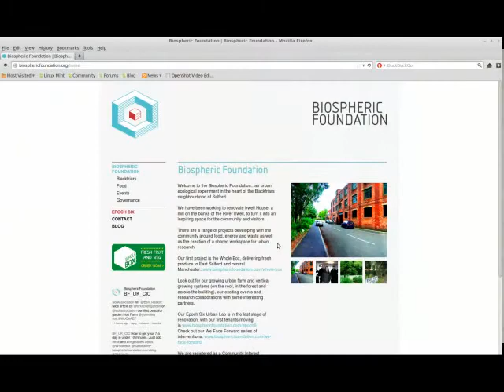The Biospheric Foundation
Short film about the Biospheric Foundation in Salford.